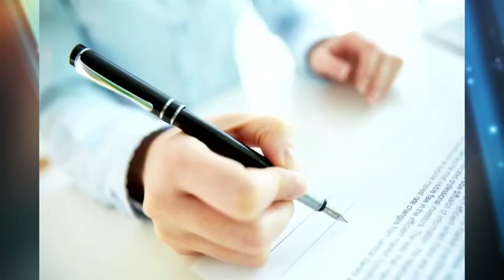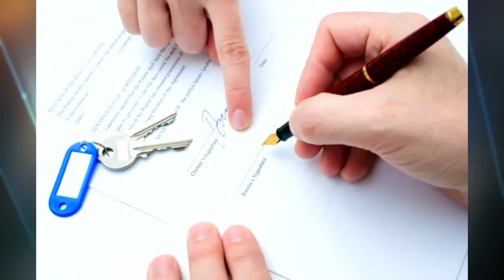¿Qué es un contrato de arrendamiento? l Asesoría Legal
Muchas gracias Licenciado Abel Campirano por hablarnos y orientar a nuestro público acerca de lo que es un contrato de arrendamiento y la utilidad de este.